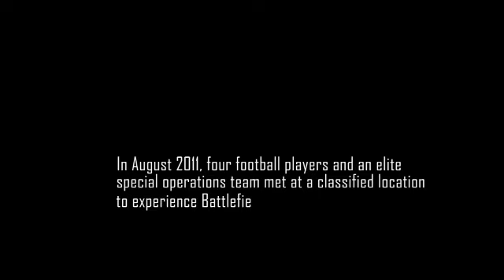Battlefield 3: Operation Gridiron Trailer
for coverage of battlefield 3 and mush more. Keep track of us on twttter and facebook

 Promo trailer for Operation Gridiron. EA take Quarterback Drew Brees, linebacker Clay Mathews, wide receiver Larry Fitzgerald, and defensive end Jared Allen for an intense training course with special ops teams.

Battlefield 3 is the latest in the series from EA and DICE, and releases October 25th in NA and Oct 28th in Europe.

Intro music is "End on a High" by Mitzi Turbo used with permission